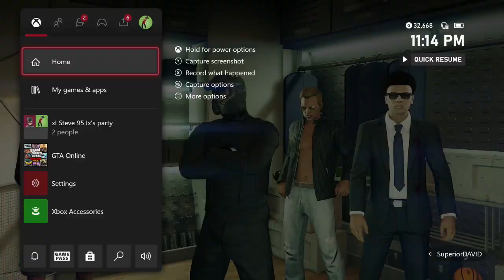GTA ONLINE 2 Million Heist Challenge Part 3